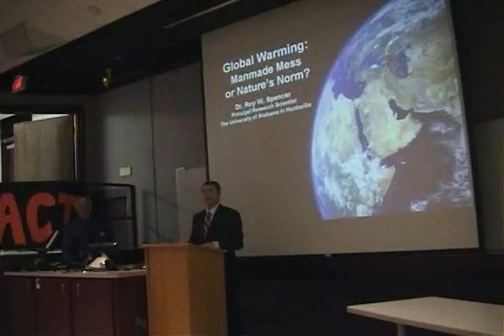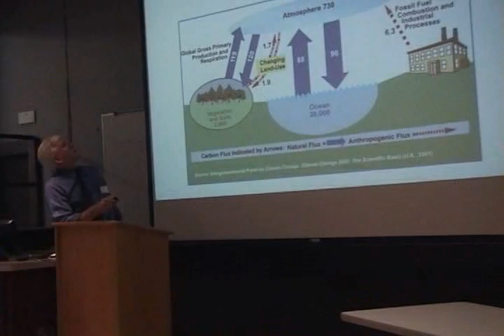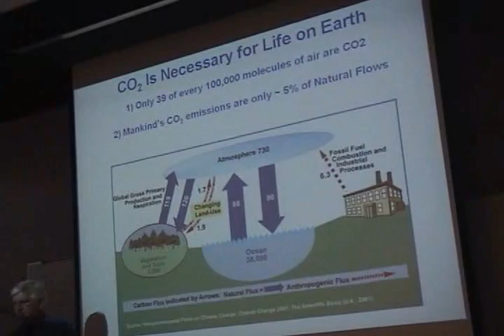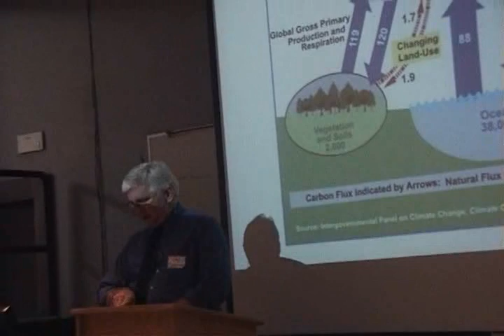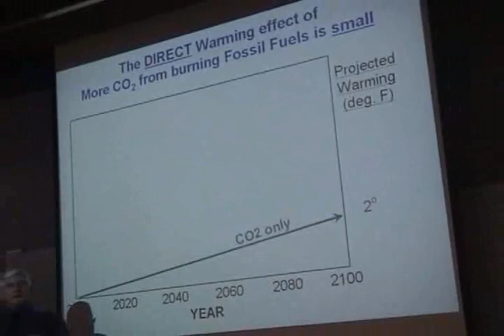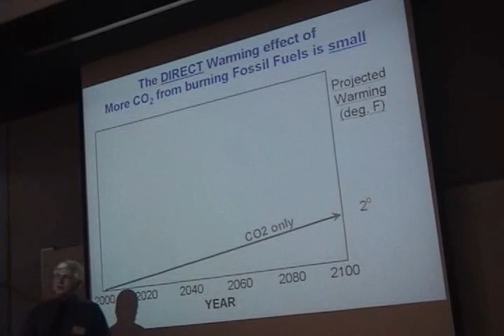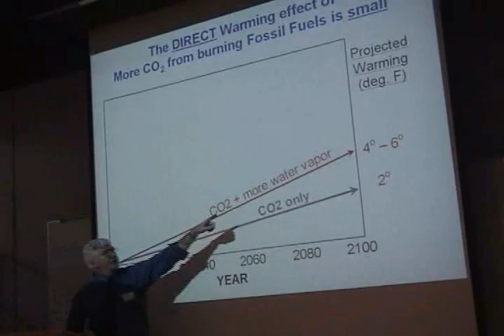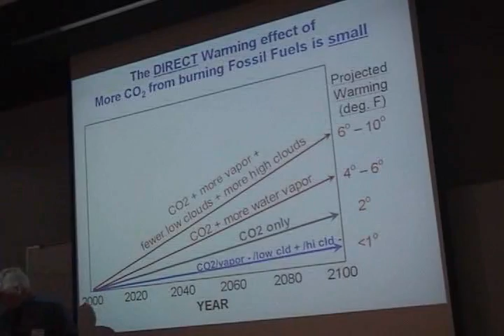Dr Roy Spencer on Global Warming Part 1 of 6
Dr. Roy Spencer of the University of Alabama delivered a presentation on the Truth about Global warming